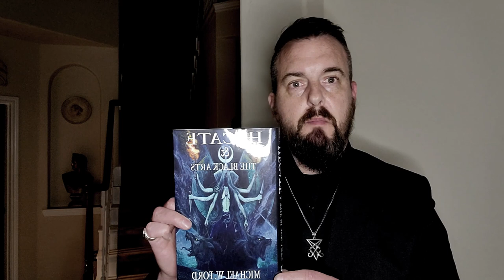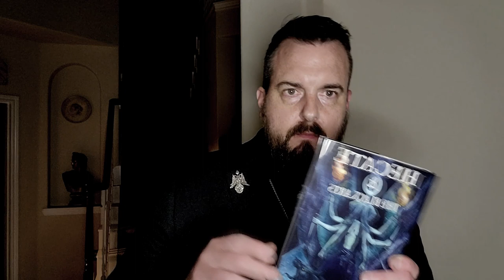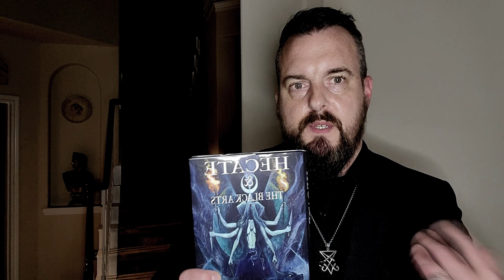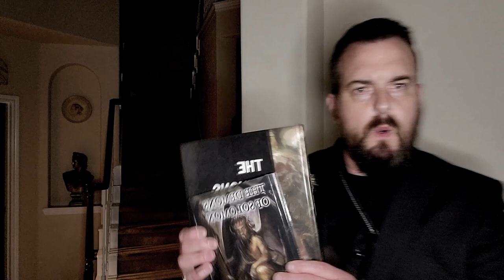Hecate & the Black Arts an Introduction to practice in Luciferian Magick.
HECATE & The Black Arts is a grimoire which is an immersive work uniting myth, magic, religion, and Luciferian practice on many layers and levels. Hecate is presented in the context of this book, including also associations with other books including FALLEN ANGELS - Watchers & the Witches Sabbat, AKHKHARU - Vampyre Magick, THE DEMONS OF SOLOMON, and how the composition and method used works potentially with the subconscious or as a key to the gates towards Hecate and Hades.